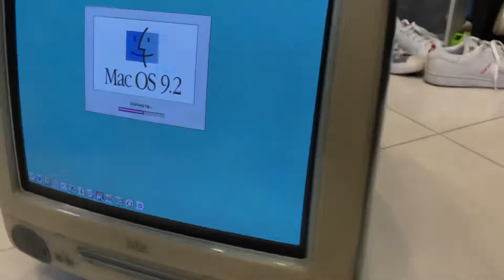Another 20yr old Vintage iMac G3 for sale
This is an iMac G3 Graphite 500Mhz running Mac OS 9. Monitor starts to dim when the CRT tube get hot… good enough for a simple 15-30min demo each time.

Usage beyond 1hr+ I notice the screen starts to dim & images on screen no longer sharp. Let it cool down 30mins later it’ll start fine again.

To maintain this guy for further longevity, try to power it up once every 2 weeks or max 1.5 month. Singapore’s humidity is really bad for vintage electronics.